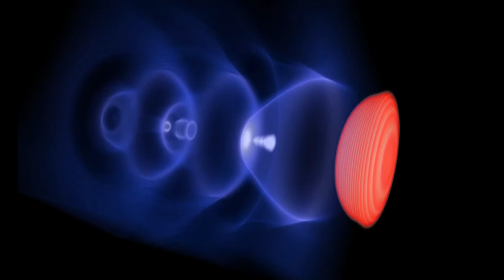Laser wakefield acceleration of electrons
Vidéo réalisée par Smilei-dev team (A. Beck*, M. Lobet**, F. Massimo** & I. Zemzemi*), *Laboratoire Leprince Ringuet, **Maison de la Simulation.

This Particle-In-Cell simulation of laser wakefield acceleration of electron was performed using the quasi-cylindrical (azimuthal mode decomposition) mode in Smilei. The laser (in red) propagates through a low density plasma and drives a nonlinear Langmuir wave (in blue) that propagates at a velocity close to that of light in its wake. In this simulation, a moving window is used so we can follow the laser as it propagates through the plasma. We see electrons being self-injected in this wakefield where they see a strong electric field that accelerate them up to ultra-relativistic (GeV) energy level.